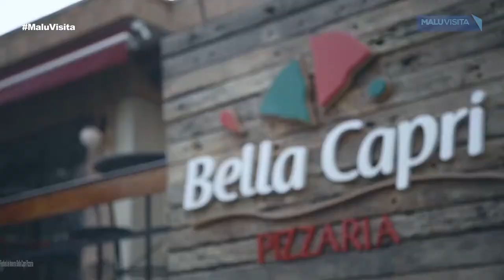Bella Capri Festival Inverno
A Rede Bella Capri lança seu “Festival de Inverno”.